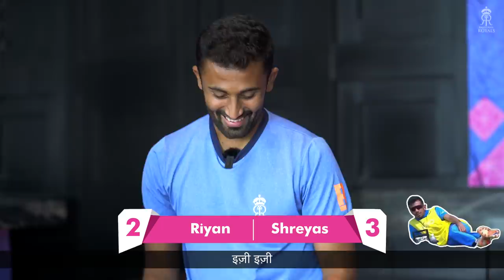Heads Up | Riyan Parag & Shreyas Gopal | IPL 2021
10/10 for Riyan & Shreyas’ guessing skills…😂